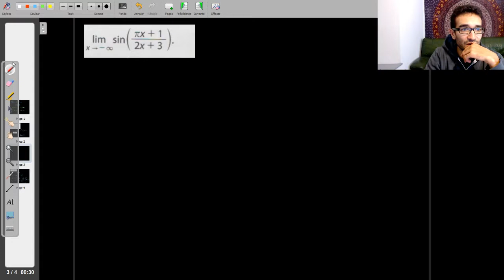TERM - Maths - Fonction, Limite : Limites par composition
Je te montre comment on traite une limite par composition de fonctions.